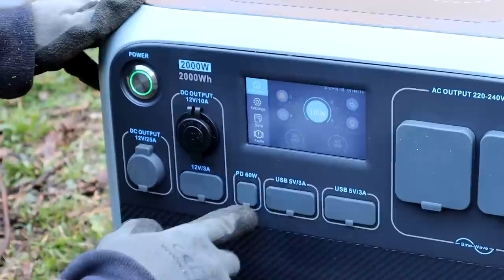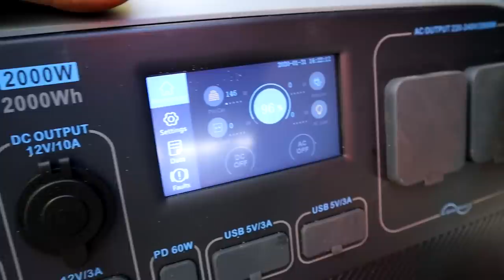Building an outhouse off grid start to finish // Bluetti A200P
Thanks to My brothers and to Bluetti for make this posible.

Hope you like it, it is appreciated to leave your like and a comment, thanks

00:00 Intro and Welcome
03:23 Starting the out house
04:54 Unboxing Bluetti AC200p
05:05 Introduction of the Bluetti
07:00 Testing the Bluetti building the out house
08:12 Testing the Solar Panel
11:41 Building and Lunch Time
16:40 Early Morning Walk
17:47 Final Result